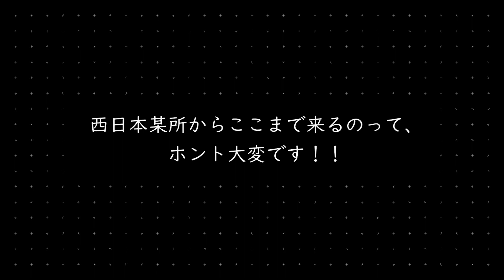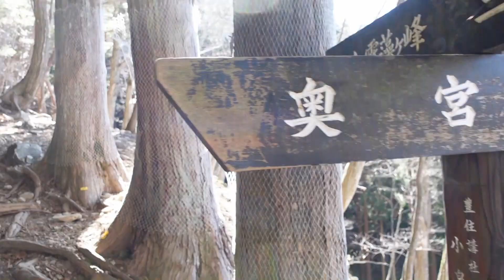SUB【三峯神社】赤白青の日輪が差す参道/Mitsumine Shrine in Japan/憑き物落としのご利益/奥宮も参拝/Laying Ghosts【埼玉】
憑き物落としのご利益がある三峯神社に参拝しました。ご眷属をお返しし、新たにまた借り受けることを目的としていました。埼玉県の秩父にある神社です。2022年3月に再訪しました。